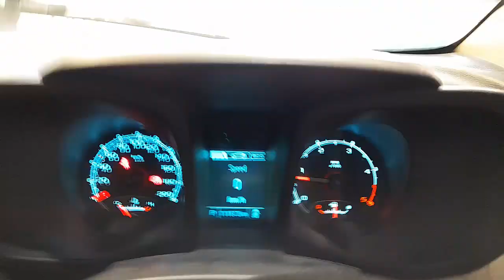WRECKING 2014 HOLDEN COLORADO 2.8L DIESEL AUTO C31893